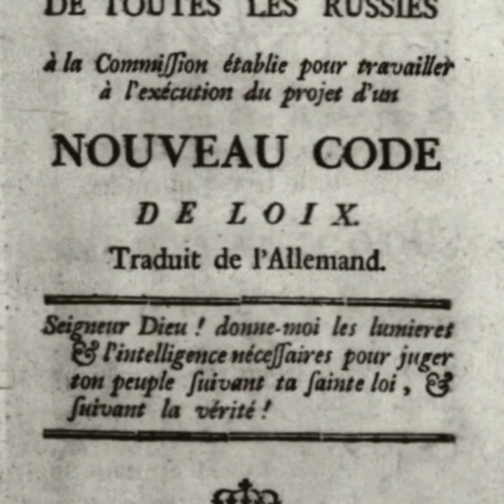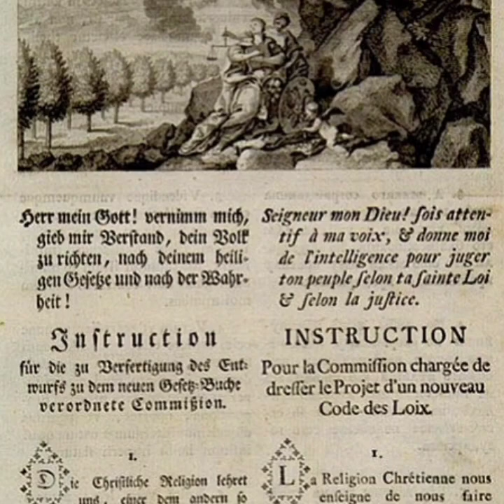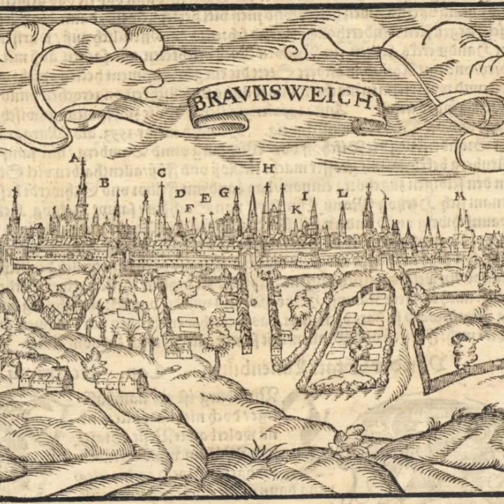Istoria Rusiei - ECATERINA a II-a, printesa prusaca imparateasa a Imperiului Rus! (prima parte)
Istoria Rusiei - Cum a ajuns o printesa prusaca imparateasa a Imperiului Rus ? Ecaterina a II-a este povestea noastra de astazi. Sophia Augusta Frederika von Anhalt- Zerbst, nascuta intr-un mic orasel din Prusia care astazi se afla in Polonia... o viata, un destin, o femeie care a facut istorie. Ajunge imparateasa a Imperiului Rus in "luminatul" secol XVIII. Este patrunsa de ideile lui Voltaire, Diderot, Montesquieau privind rolul suveranului in raport cu societatea si de ceea ce numin noi astazi... teza privind separatia puterilor in stat si incearca sa reformeze societatea rusa. Este asemanata cu Petru cel Mare si a ramas in istorie ca "despot luminat" sub numele de Ecaterina cea Mare, imparateasa tuturor Rusiilor.

Proiect de bijuterii „Crearea Coroanei Imperiale a Rusiei în interpretare modernă”
Noua coroană a fost realizată din aur alb (în original este folosit argint) și 11.426 de diamante (în originalul 4.936) de fațetare ideală și caracteristici de calitate. Spinelul din replică a fost înlocuit cu o turmalină roșie naturală unică cu o masă de aproximativ 400 de karate.
Autor Shakko
 Foto: Wikipedia / Shakko
CC-BY-SA-3.0
Harta Schleswig-Holstein după 1650
Sursă File:Schleswig-Holstein location map.svg , de:Grafschaft Rantzau , File:Denmark_location_map.svg , , Ulrich Lange (Hrsg.): Geschichte Schleswig-Holsteins von den Anfängenwart bis von Anfängen . 2. Auflage 2003, Wachholtz, Neumünster. S.: 133
Autor Begw mit tatkräftiger Unterstützung durch de:Benutzer:PodracerHH -
Семеновский полк
Autor Daviddelahoz -
Palatul de iarnă cu Coloana Alexandru. Fotografie iunie 2003 de en:Utilizator:Leonard G. -
Catedrala Sfantul Petru si Pavel
Autor Deror avi - CC-BY-SA-3.0
Die Teilungen Polens
Sursă traducerea fișierului: Partitions of Poland.png de Halibutt , Tomekpe și Sneecs
Autor John Nennbach ( Mullerkingdom la de.wikipedia ) - CC-BY-SA-3.0
Această hartă arată Europa în anii de după Tratatul de la Aix-la-Chapelle din 1748 și Războiul de șapte ani (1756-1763). Europa nu a văzut o altă schimbare geografică majoră până în 1766. Linia roșie marchează granițele Sfântului Imperiu Roman . Lucrarea a fost creată cu Inkscape și se bazează în principal pe o hartă din: Putzger - Historischer Weltatlas , Berlin 1990, 78 pp.i
Autor Memnon335bc - CC-BY-SA-3.0
Ulica Farna w Szczecinie, 2018 r. W budynku narożnym w 1729 r. urodziła się Zofia Fryderyka Augusta von Anhalt Zerbst, późniejsza caryca Katarzyna II Wielka.
Autor Szczecinolog - CC-BY-SA-4.0
Fostul orfelinat din Moscova
Autor A.Savin  ( WikiCommons )
Tronul împărătesei Ecaterina a II-a cea Mare (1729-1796), o colecție a Muzeului Ermitaj de Stat din Sankt Petersburg
Autor Dr Vikramjit Kakati - CC-BY-SA-4.0
Aceasta este o fotografie a unui obiect de patrimoniu cultural din Rusia, numărul: 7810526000
 Acest șablon și paginile care îl folosesc sunt întreținute de echipa rusă WLM . Vă rugăm să citiți instrucțiunile înainte de a face orice modificări care pot afecta baza de date a monumentelor!
Autor Antonleto - CC-BY-SA-3.0
Kopecks représentant l'aigle bicéphale et le monogramme de Catherine II, 1791
Autor cgb - CC-BY-SA-3.0
Die Teilungen Polen-Litauens 1772, 1793 und 1795.
Harta . Arhivat din original la 18 iulie 2016 .
Autor Halibutt - CC-BY-SA-3.0
provincia Novorossiysk, în 1800 CE.
Autor Роман Днепр - CC-BY-SA-3.0